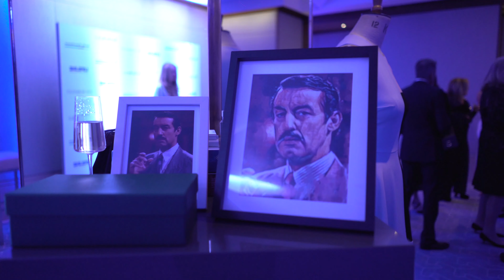Lifeline 2020 Gala - The Berkeley, Knightsbridge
Their Royal Highnesses Crown Prince Alexander and Crown Princess Katherine, along with Lifeline United Kingdom Humanitarian Organization, whose Patron is Princess Katherine, hosted the 26th Lifeline gala dinner to raise funds to buy vital medical equipment for children’s hospitals in Serbia.

The evening humanitarian gala event was held at the 5-star Berkeley Hotel in Knightsbridge, London – an establishment that can trace its history back to the 1800s.

Board member Lazar Vuković highlighted the tireless work of the charity’s Royal Patron HRH Crown Princess Katherine: “HRH Crown Princess Katherine is the driving force behind Lifeline, for over 26 years her mission and determination to improve the health care in Serbia has made a huge impact. Her mission continues and it’s thanks to the loyal supporters of Lifeline that have helped achieve these results.”

The compère for the evening was Mr. Andrew Eborn who entertained guests with magic, illusions and mindreading. During the gala dinner, a live auction was held by Mr. Felix Hale. A live auction was held thanks to Sotheby’s, with a signed football shirt donated and signed by Nemanja Matic, Lunch with the British comedian John Challis and a dress from Roksanda Ilincic. The attendees enjoyed the music and the performance of RJ Gibb (Son of the late Robin Gibb from the Bee Gee’s).

HRH Crown Princess Katherine addressed the audience and emphasized in an emotional speech: „ I thank the President of Lifeline United Kingdom Mr. Robert Valentine and Mr. Lazar Vukovic for their hard work and for organizing this event. There is a very difficult situation with children hospitals in Serbia and they need to be equipped properly, much better than now, in order for our doctors and nurses to provide appropriate care for our sick children. It is upon us here today to determine how deep mark we will leave for the future of our children’s hospitals and for the future of our children. It is about saving children’s lives. Nothing compares to that. So, I dream of a little dream, for us to win together every new day, so we can preserve the lives of the children in Serbia!“.

The gala dinner was attended Ambassador of Kuwait to Great Britain, Ambassador of Serbia in Great Britain, Dragan Stojkovic, Mateo Kovacic, Lifeline United Kingdom Board members and many other guests.

Lifeline Humanitarian Organization is an international effort founded in 1993 as an urgent response to the tragic situation in the former Yugoslavia, which was afflicted by conflict and sanctions. HRH Crown Princess Katherine has strived to obtain and channel help through Lifeline and has been an active patron ever since.